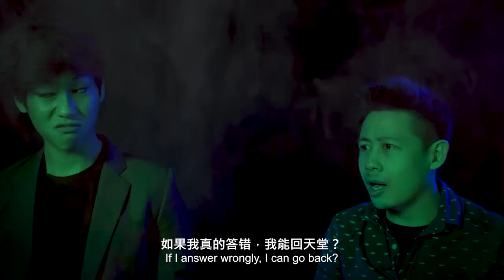The Interview To Heaven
Robert (Played by Terence) was told that he had to pass a final interview before the official entry to heaven was granted. Would he pass the test given by the petty angel at the gate?